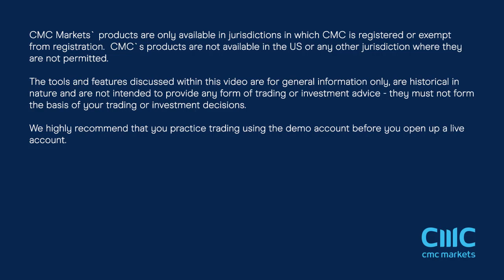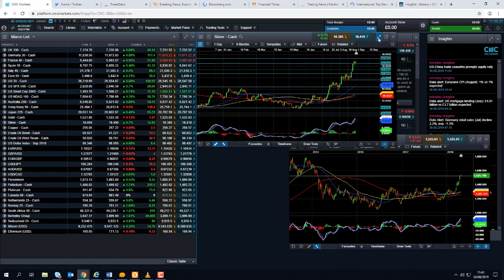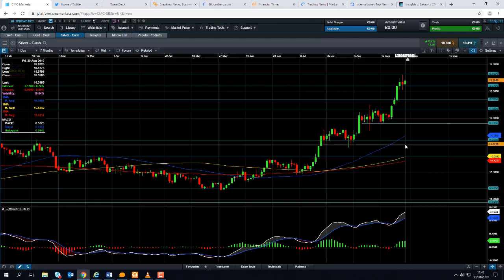Will silver target $20? – 30th August 2019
David talks about the rally in the silver market on the back of global economic uncertainty, and discusses the possibility of of the metal hitting the $20.00 mark. Get the latest daily analysis on key markets such as US 30, UK 100, Germany 30, Japan 225, USD/JPY, EUR/USD, GBP/USD, Brent and West Texas Crude Oil and Gold via our CMC TV playlist.